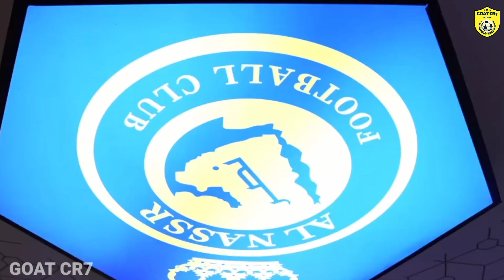PESTA GOAL!!! AL NASR berhasil bantai Al KHALEEJ dengan skor 5-2"prediksi"